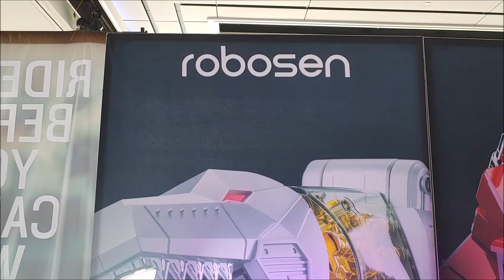The Amazing Robosen Robots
Robots? Wait until you see these!!! I have no trouble believing the Robosen Megatron took over 3 years of extensive R&D. He’s knock-out amazing. Here’s some shortened info from the company: Immerse yourself in the inspiring experience of witnessing Megatron convert from Tank to Robot and back. It takes 36 servo motors to perform his magic and 112 ultra-bright LED lights to illuminate Megatron with stunning blue and violet accents. Inspired by real life tank tracks and axle structures, Robosen’s Megatron delivers exceptional climbing performance, off-road abilities, and pivot turns in Tank mode. Robosen’s Flagship Megatron Limited Edition is only available in 2024. and is available on pre-order. It should arrive in September 2024. Price is $1199.00. Other robots range from $699.00 to $1699.00.

Robosen Store on Amazon